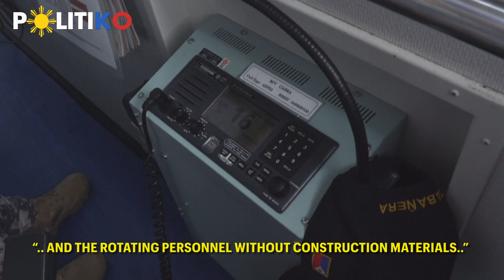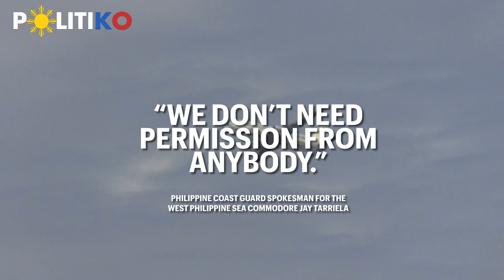Chinese ships chase, block Philippine boats in disputed sea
As a US military surveillance plane circled overhead, eight Chinese ships chased and briefly blocked four Philippine boats on a resupply mission to a tiny garrison in the hotly contested South China Sea.

The high seas cat-and-mouse game on Tuesday followed assurances from Chinese coast guard vessels patrolling the waters that Philippine boats would be allowed to deliver provisions to the remote outpost on Second Thomas Shoal “in the spirit of humanism”.